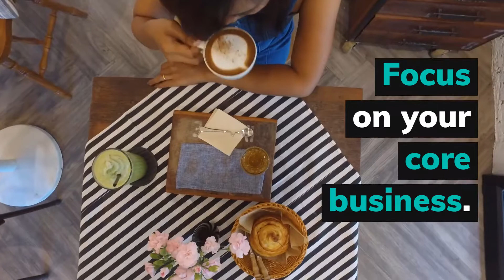How to Improve Food Safety in a Restaurant or Coffee Shop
Traditional coffee shops can easily turn to real smart tech cafés with the help of RuuviTag ☕️ RuuviTag is a multi-use Bluetooth sensor, which sends data straight to your smartphone. In coffee shop, you can use it for instance for controlling  the temperature of fridges and other cold storage systems, where you keep your valuable delicacies and foods fresh. No more food spoilage caused by the wrong temperature!

How is this possible? Learn more about RuuviTag and how it works

With Ruuvi sensors, you can wirelessly monitor temperature, air humidity, air pressure and motion at home and hobbies 💧💨☀️ Data is transferred to nearby mobile phones. Our free and easy to use mobile app is available on Android and iOS 📲 World-wide shipping

Measure your world with us!

✅ MEASUREMENTS
Easily measure temperature, relative air humidity, air pressure and movement.

✅ ALERTS
Set alerts and get notified if limits are exceeded: too cold, too hot, too humid...

✅ HISTORY GRAPHS
Analyse environmental data in real time, or explore history graphs.

✅ PROFESSIONAL FEATURES
Everything is open source! Integrate with 3rd party services or build your own.

to learn more about all the use possibilities. Ruuvi can really ease your everyday life!